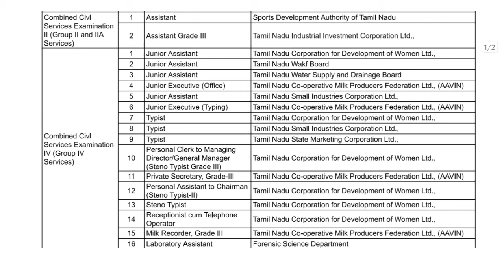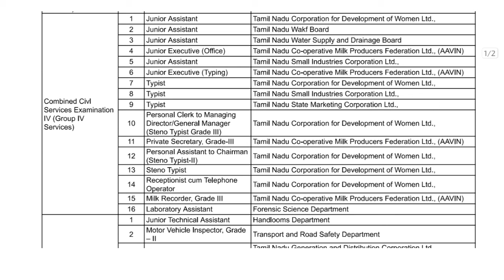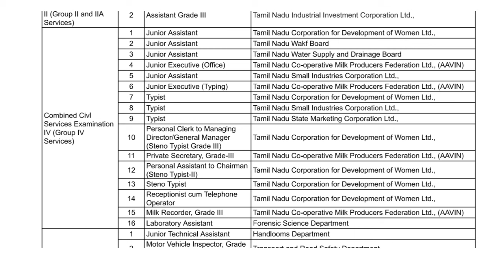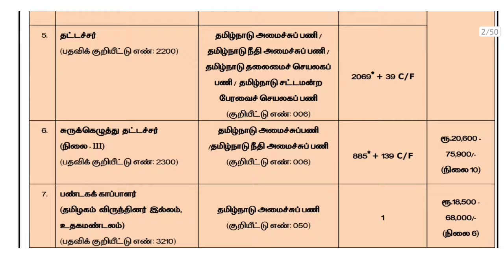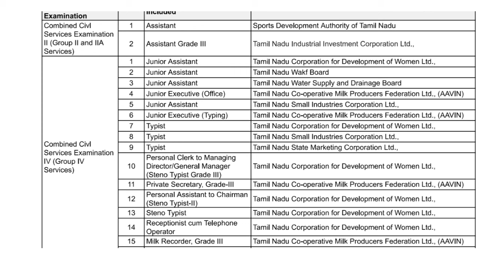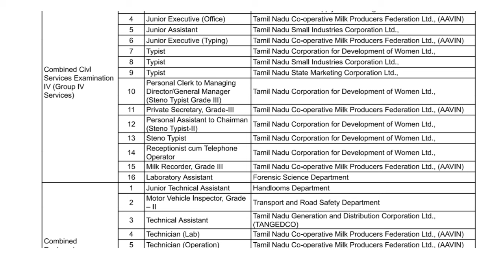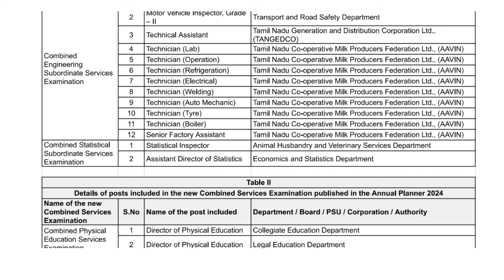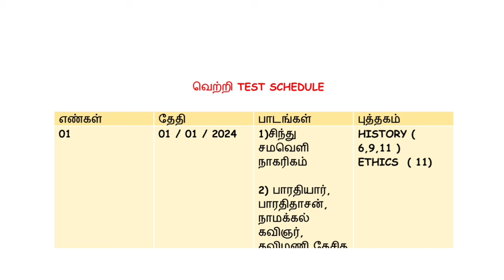புதிதாக சேர்க்கப்பட்ட 16 முக்கிய வேலை வாய்ப்புகள் - TNPSC GROUP 4 - 2024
MUNEESWARA TNPSC FREE CLASS

# tnpsc group 4 preparation 2024
#  tnpsc group books 2024
# tnpsc group 4 all notes 2024
#  tnpsc all group details in tamil 2024
# tnpsc achievers 2024
#  tnpsc beginners 2024
# tnpsc தமிழ் 2024
# TNPSC channel 2024
# tnpsc இலக்கணம் 2024
# tnpsc job vacancy in 2024
# tnpsc group 4 full test question 2024
# tnpsc begginers
# tnpsc maths short cut 2024
# tnpsc current affairs
#  tnpsc express
#  tnpsc biology
#  tnpsc economic
# tnpsc science
#  tnpsc Gk questions 2024
# MHC requirements 2024
#  MHC free class 2024
# MHC exam date 2024
# MHC vacancy

தமிழ்நாடு அரசு பாட நூல்

நன்றி தமிழ்நாடு அரசு

MUNEESWARA TNPSC

SCIENCE
TAMIL
PHYSICS
CHEMISTRY
BIOLOGY
INDIAN HISTORY
INDIAN POLITY
GEOGRAPHY
PSYCHOLOGY

TNPSC GROUP 4 & 2 , MHC, POLICE, SUB INSPECTOR, FOREST, TNUSRB, ALL GOVERNMENT JOBS FREE CLASS AND FREE TEST,

DAILY CURRENT AFFAIRSGROUP ji
DAILY LINE BY LINE QUESTION TEST
HOW TO CKEAR THE GROUP 4
MHC COURT EXAM CLEAR

# TNPSC
# COURT
GROUP 4
# MHC
# POLITY
# tnpsc prepration
# tnpsc free test and class
syllabus base questions